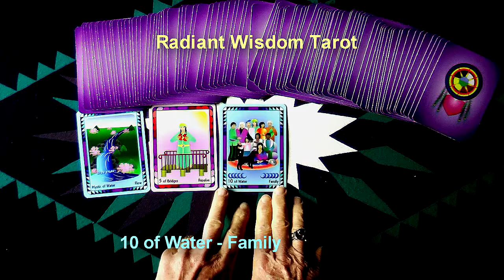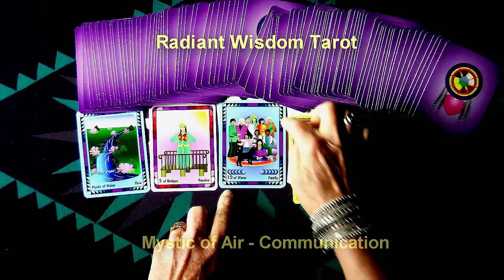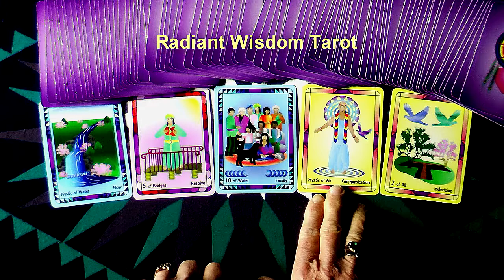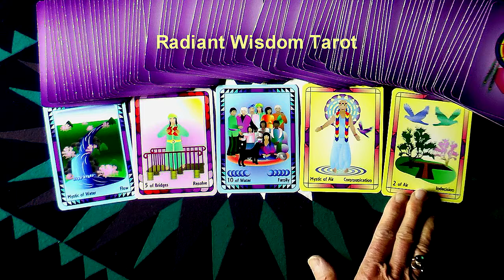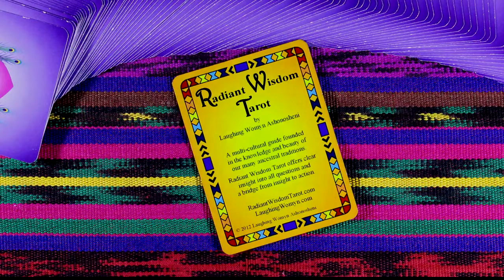Weekly Tarot Reading Forecast For October 16 To October 22 2016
Moving forward is one of the inspirational energies of this week by Laughing Womyn Ashonosheni. Get your Free Insights Paper “The Number One Secret To A Happy Life”.